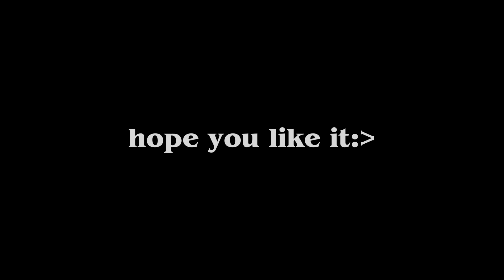TAMAN KAU - RJ Flux ft. Harris Y (official music video) Prod by Matthew may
Directed by | Nhoor Ameen
Edited by | RJ Flux

Composed by | RJ Flux
Recorded at RJ Flux Studio

Music producer | @matthewmay